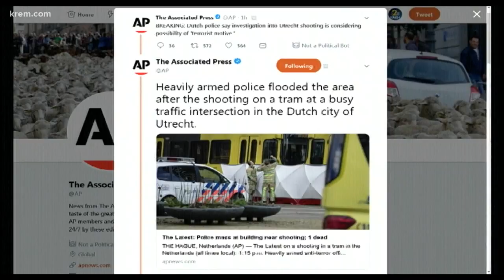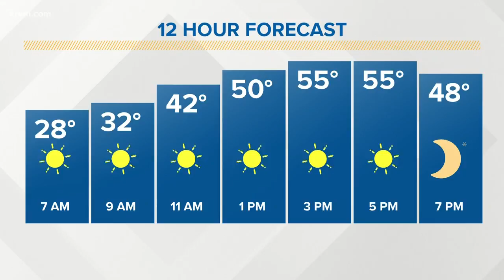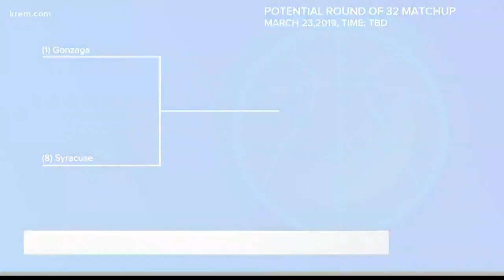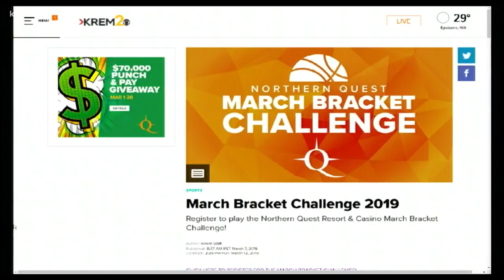KREM 2 Morning News at 6 a.m. on March 18, 2019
KREM 2 Morning News headlines at 6 a.m. on March 18, 2019